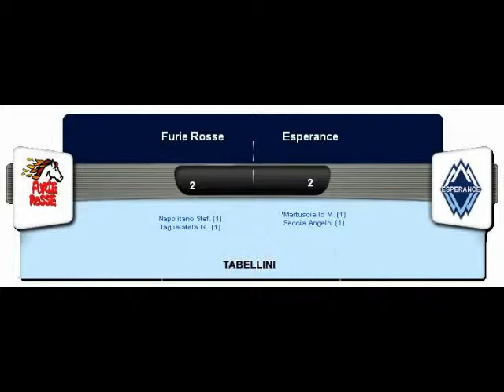furie rosse esperance